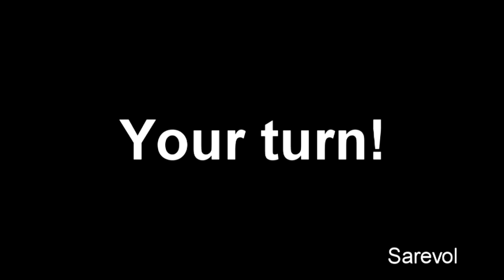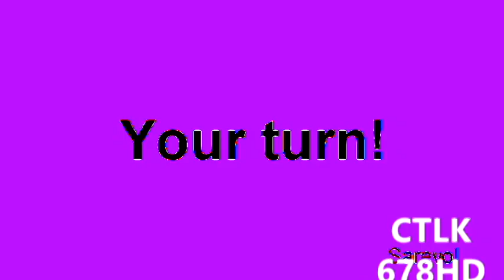Veg Replace Tennis The SpongeBob Movie Sponge Out of Water 🎥 Official Trailer SpongeBob Rounds